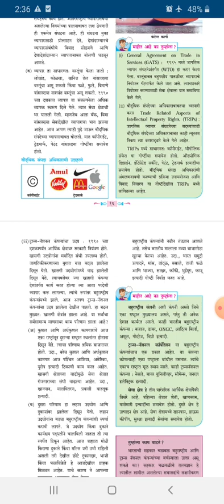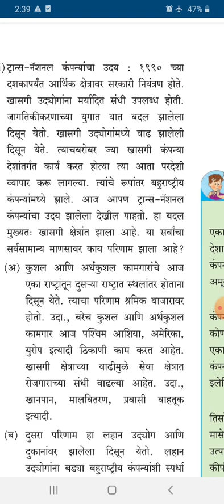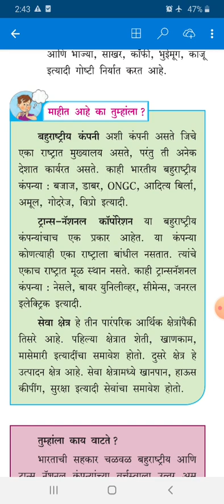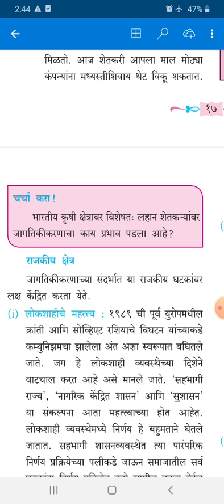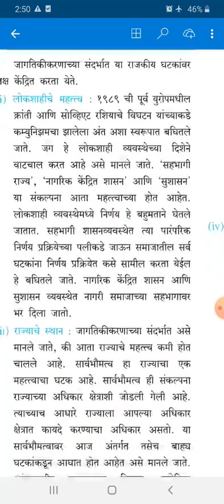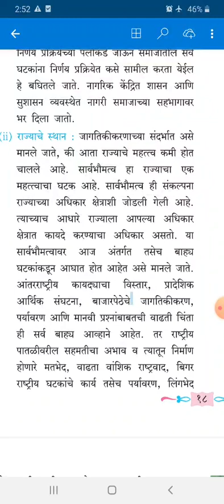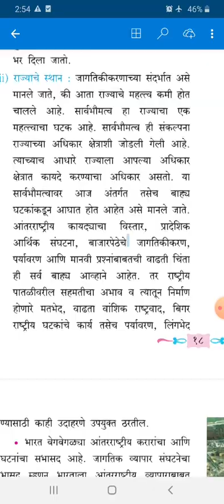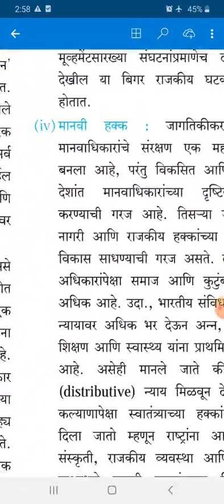Xll Arts Politics जागतिकीकरण भाग =3